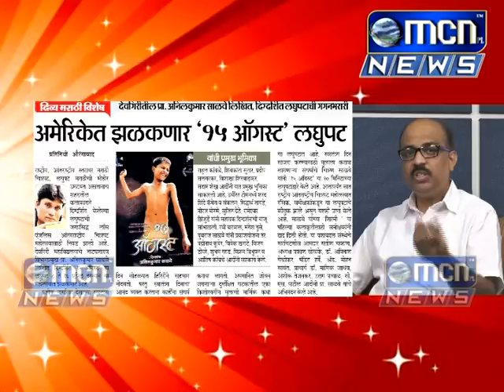MCN NEWS ----Talk Show Anil Salve 1 final